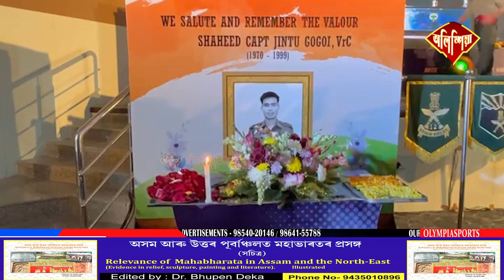কেপ্টেইন জিন্টু গগৈ বীৰ চক্ৰ সোঁৱৰণী ফুটবল প্ৰতিযোগিতা